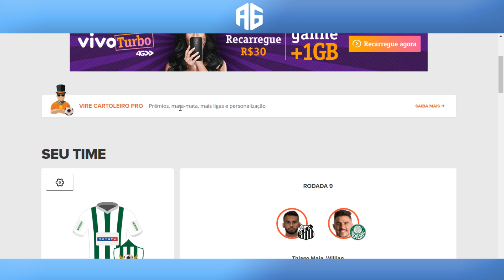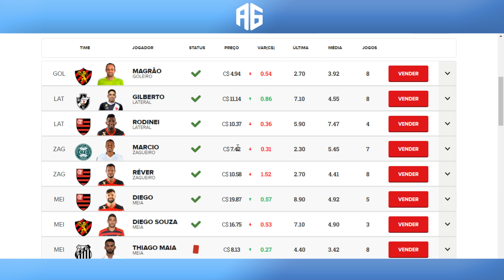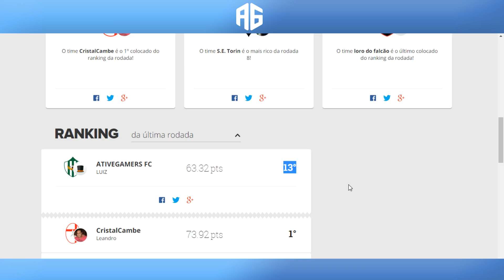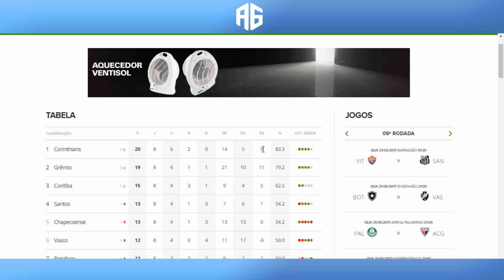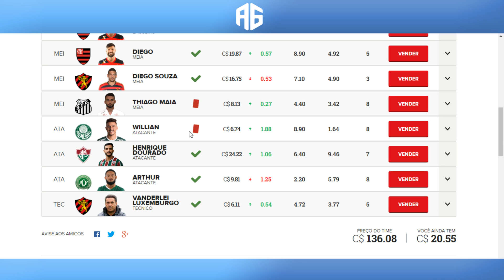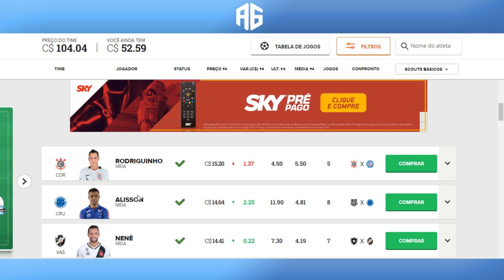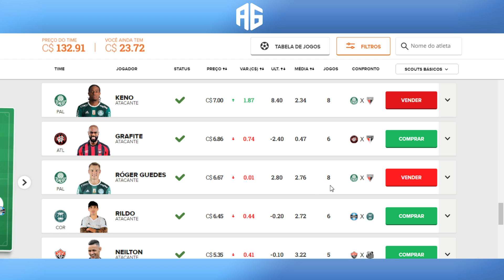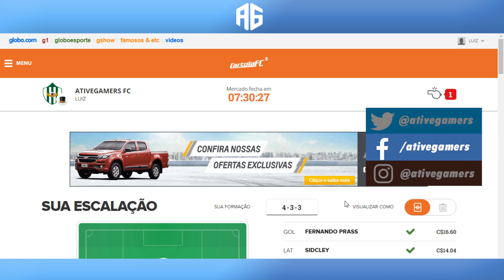CARTOLA FC #9 NONA RODADA PESADA - NO PAPEL É O MELHOR TIME ATÉ AGORA? (Português-BR)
Oitavo vídeo da nossa série do Cartola FC, serão 38 vídeos no total, um vídeo por rodada durante todo o Campeonato Brasileiro 2017.

Obrigado.